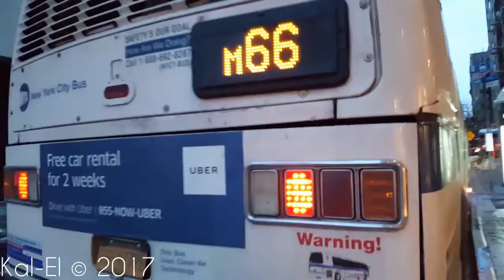*On Board & Exit* NYCTA: 1999 Novabus T80206 RTS #5241 on an Eastside bound M66